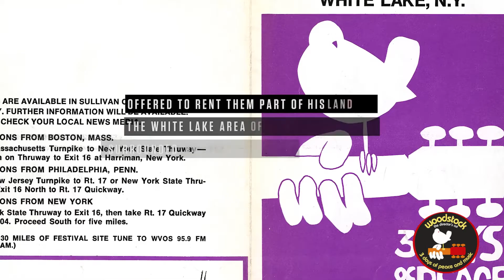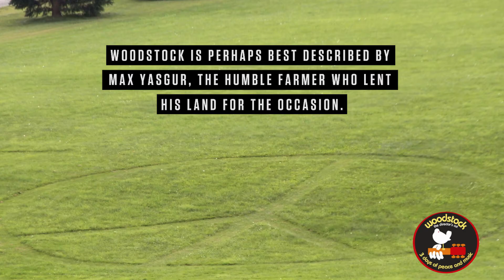Woodstock - BandLab Cover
Cover of  Matthews' Southern Comfort version of "Woodstock" originally written by Joni Mitchell and performed with some of my BandLab friends:

Vocals - Jose
Backing Vocals & Bass - Yoshi
Electric Piano - David
Drums - Grant
Guitars - Mike